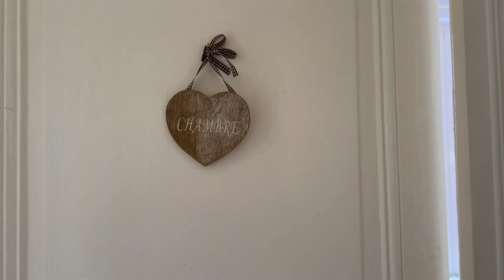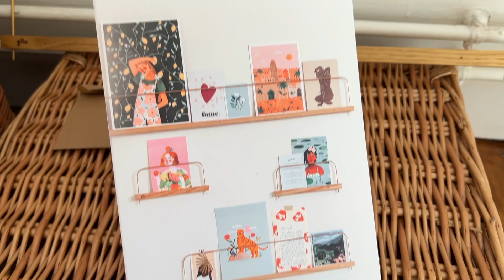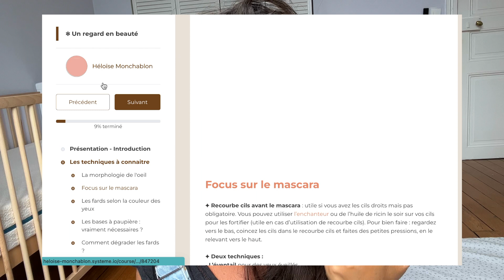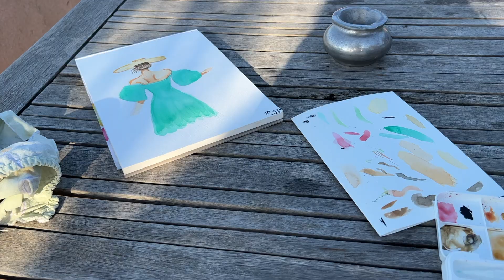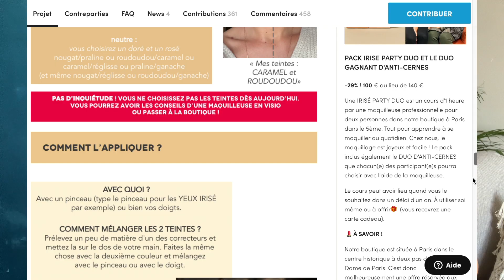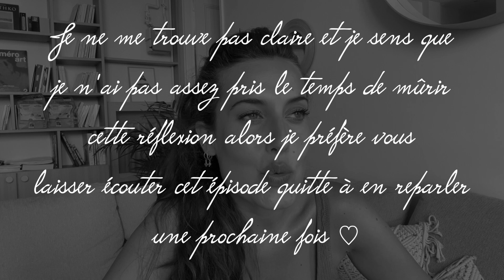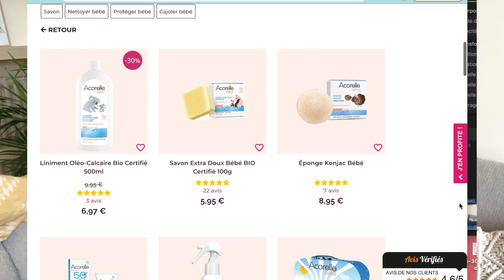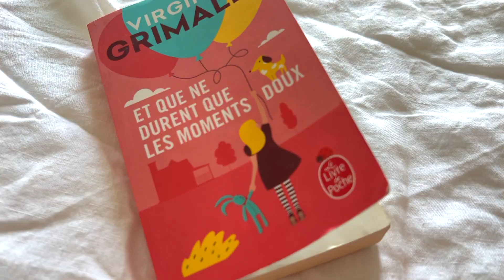Vlog My Days ⎪Chambre bébé, remise en question des croyances, esprit critique, beauté au naturel...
La déco de la chambre bébé, de la seconde main sur Vinted, la remise en question de ses croyances, la place de l'art, une sensibilité qui grandit... En plus de découvertes beauté au naturel et d'idées recettes végétariennes. C'est parti pour le dernier "Vlog my days" avant quelques mois de pause et de pouponnage ♡

🌷🌷 Les références de la vidéo 🌷🌷

✨✨  00 à  11.39mn  : Intro et déco chambre bébé, literie eco-responsable et nouveaux projets

- Prise télécommandée
- Affiches "who we are" avec des cadres H&M home
- Fauteuil à bouclettes (n'existe plus - voici le même en version à bascule)

Après, vous pourrez utiliser le code HELOISE10

✨✨ 11.40 à 23.13mn : Quelques images du sud (dans mon petit paradis secret), les deux camps de la grossesse

- Blouse Monoprix

✨✨23.14 à 31.26mn : créé t-on pour soi ou pour les autres ?

✨✨31.26 à 38.23mn : canapé, bijoux éthiques, maquillage

- Entre temps, le canapé a trouvé preneur :D !!!

ici j'ai les "UX-68". Pour marcher toute la journée et marcher en nature, j'adore les "street white"

- Ce que je porte : un débardeur Tajine Banane, un pantalon de grossesse H&M mama, Baskets Beflamboyant

✨✨ 38.23 à 58.12mn : idées recettes, organisation des bocaux, slow cosmétique et croyances

- Le livre sur la slow cosmétique en famille n'existe plus, mais il a été incorporé à celui ci :

✨✨ 58.12mn jusqu'à la fin : idée recette, lecture et pause congés mat

- "Et que ne durent que les moments doux", de Virginie Grimaldi
- Mes comptes Instagram : @heloisemonchablon et @heloise.beaute

✽✽ VIDEO EN PARTENARIAT AVEC LA MARQUE KIPLI ET AGLAÏA & CO
Merci pour leur confiance ♡